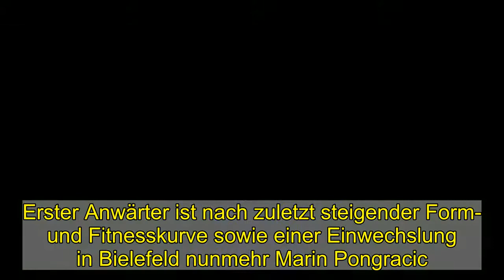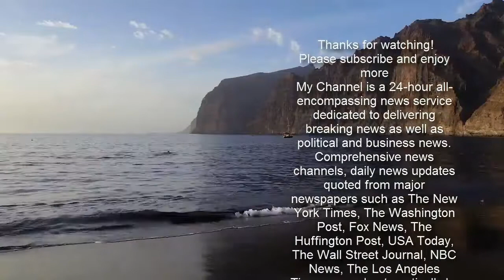Pongracic vor dem Neustart - Fragezeichen hinter Arnold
Erst das Pfeiffersche Drüsenfieber, dann eine COVID-19-Infektion - unter keinem guten Stern stand die bisherige Saison für Marin Pongracic. Das könnte sich am Samstag ändern.  Konnte noch nicht sein komplettes Leistungsvermögen abrufen: Marin Pongracic.  imago images  Ausgerechnet gegen Hertha... Nach der fünften Gelben Karte, erhalten beim jüngsten Auswärtssieg in Bielefeld (3:0), fehlt Wolfsburgs Innenverteidiger John Anthony Brooks am kommenden Samstag im Heimspiel gegen den Ex-Klub aus seiner Heimatstadt, für den er vor seinem Wechsel zum VfL 2017 immerhin stolze zehn Jahre lang gespielt hatte.  Des einen Pech könnte eines anderen Glück sein. Hätte Oliver Glasner ohne Brooks' Ausfall kaum einen Anlass für Umstellungen, so ist der Trainer nunmehr in der Innenverteidigung zum Handeln gezwungen. Erster Anwärter ist nach zuletzt steigender Form- und Fitnesskurve sowie einer Einwechslung in Bielefeld nunmehr Marin Pongracic.  Es wäre ein Neustart nach doppeltem Krankheitspech für den 23-jährigen Kroaten, der bislang so wenig Anteil hatte an der erfolgreichen Saison der Wolfsburger, die für ihn persönlich unter keinem guten Stern stand. Pfeiffersches Drüsenfieber hatte ihn zu Beginn der Saison außer Gefecht gesetzt, erst im Hinspiel bei Hertha BSC (1:1) stand er erstmals im Aufgebot und machte eine Runde später gegen Hoffenheim (2:1) sein erstes von bisher nur sechs Saisonspielen. Ein reibungsloses Comeback durchkreuzte eine COVID-19-Infektion - verständlich deshalb, warum Pongracic 2020/21 bislang zu keiner Zeit sein komplettes Leistungsvermögen abrufen konnte.  Dies dürfte nun am kommenden Samstag nötig werden - voraussichtlich. Denn natürlich könnte auch Josuha Guilavogui im Abwehrzentrum zum Zuge kommen. Der zurzeit auf der Reservebank sitzende Kapitän ist allerdings womöglich auch im Mittelfeld gefordert. Fraglich dort: Maximilian Arnold, der über Unwohlsein klagte und am Dienstag und Mittwoch nicht trainierte. Auch Youngster Tim Siersleben fehlte, Grund hier: eine Wadenblessur.  Michael Richter